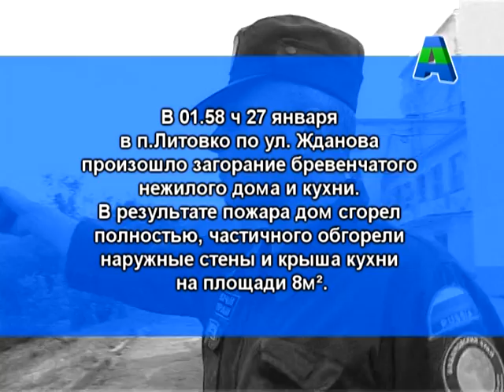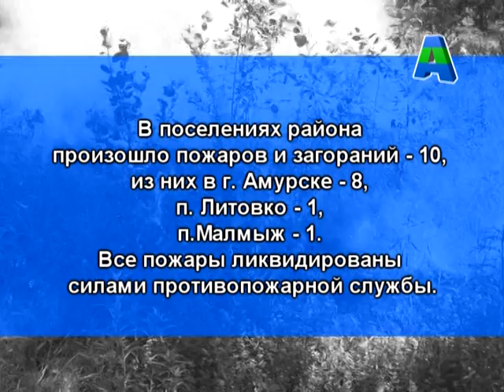Телеканал Амурск - Сводка службы 112 от 26.01 - 01.02